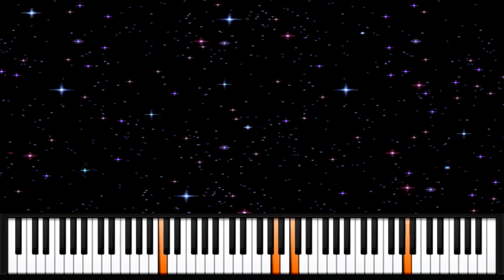A Twinkle in The Twilight of An Abyss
A song I created today using Hive 2 VSTI.